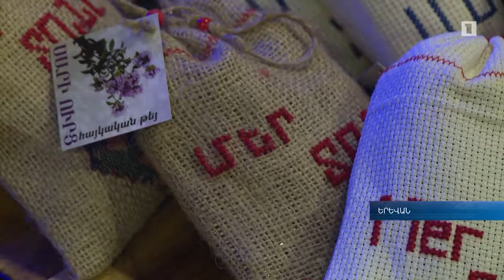«Մեր տուն» կազմակերպությունը տասը տարեկան է